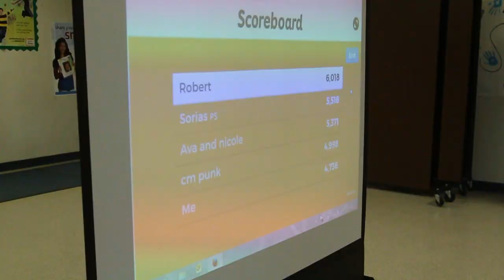Great Valley Family Health Night